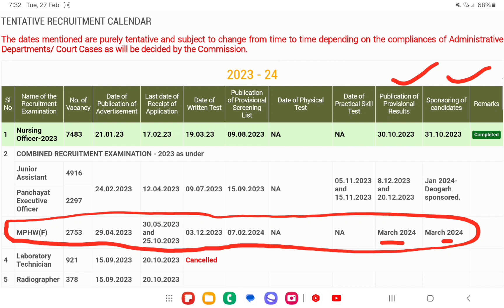OSSSC II MPHW(F)-2024 II Publication of Provisional Result II March-2024